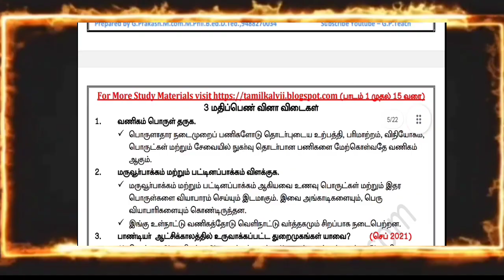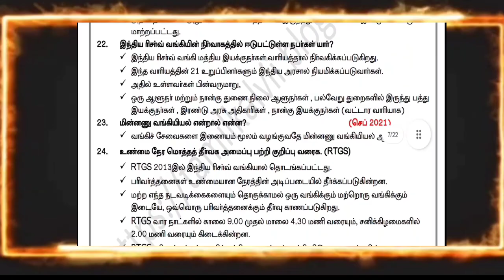11ம் வகுப்பு - வணிகவியல் -முதல் திருப்புதல் தேர்வு மெல்லக் கற்கும் மாணவர்களுக்கான கற்றல் கையேடு 2022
இன்றைய காணொளியில் 11ம் வகுப்பு வணிகவியல் பாடத்திற்கான கற்றல் கையேடு பதிவேற்றம் செய்யப்பட்டுள்ளது.

பதிவிறக்கம் செய்ய